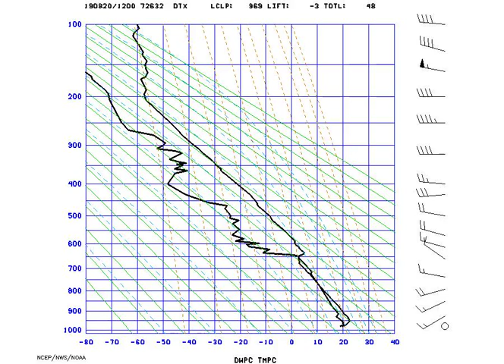AMS_StuveDetroit_2019-08-20